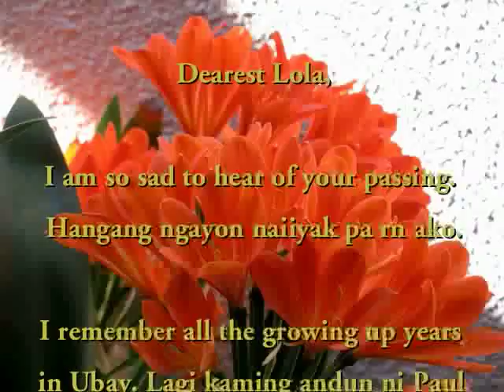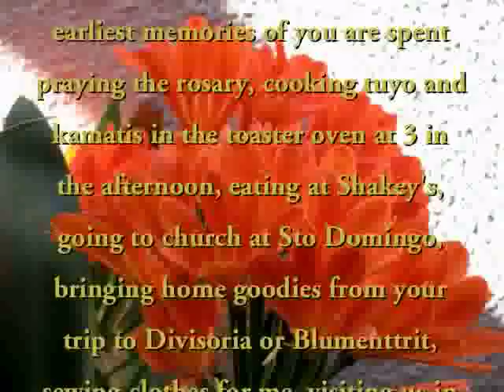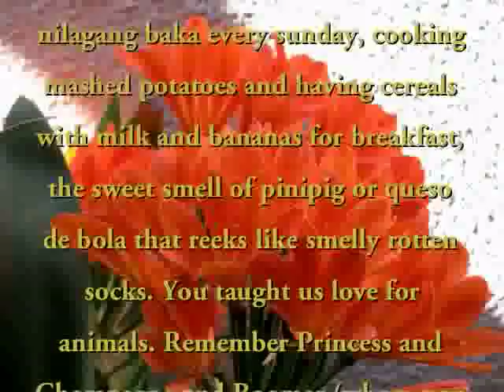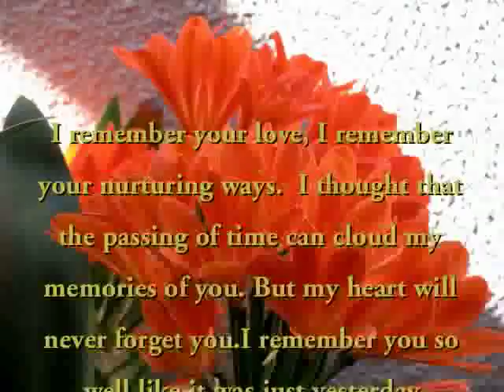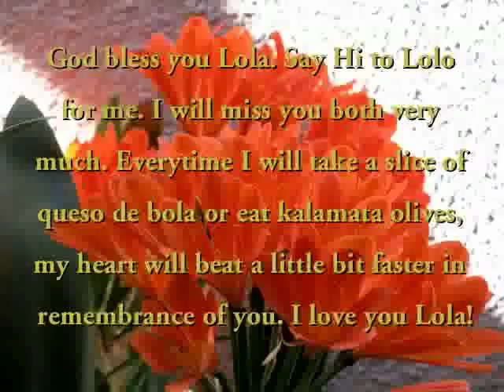A LETTER TO LOLA FROM JAZEL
A LETTER WROTE FROM JAZEL TO HER LOLA AFTER LOLA'S PASSING.